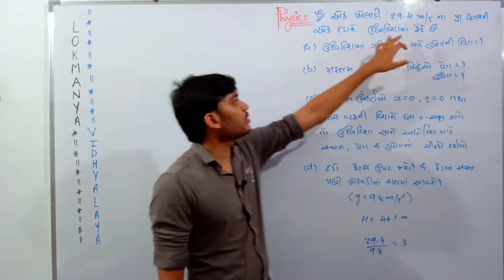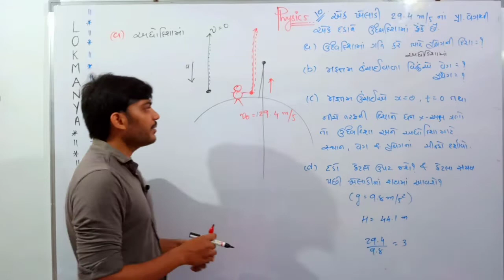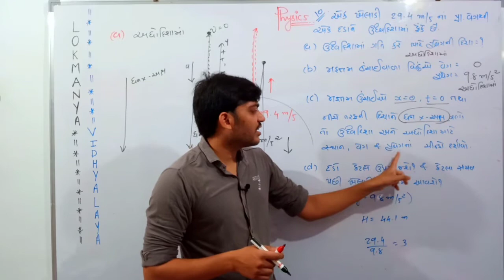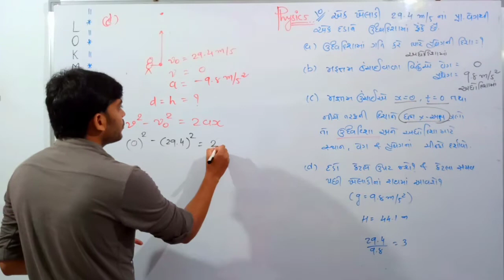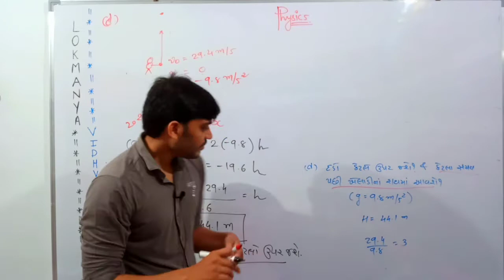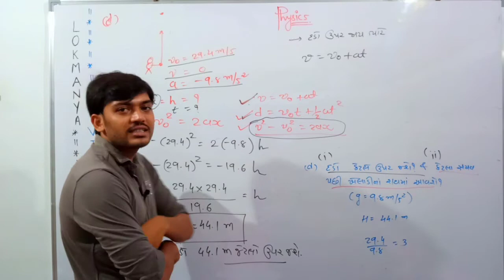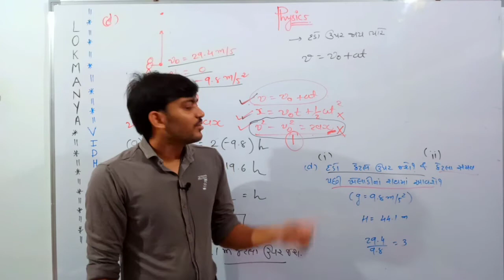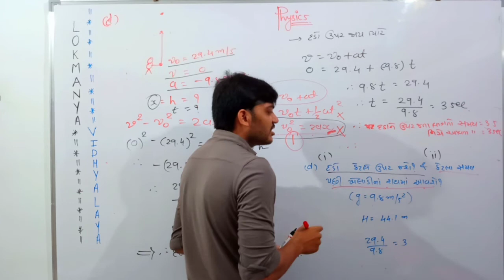Std 11 Physics chapter 3 lecture 24